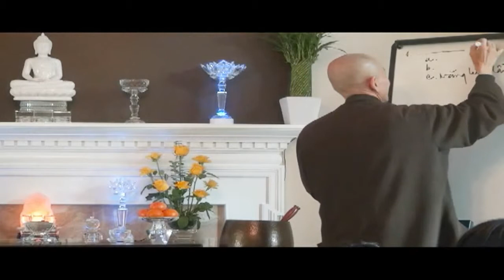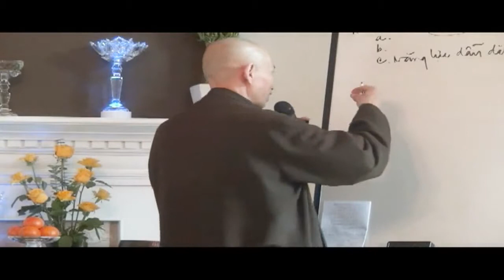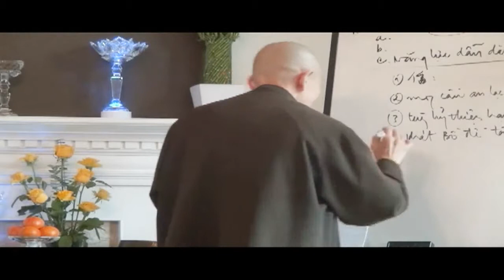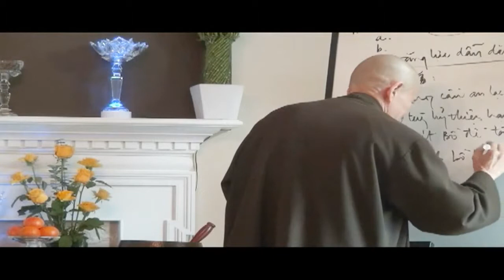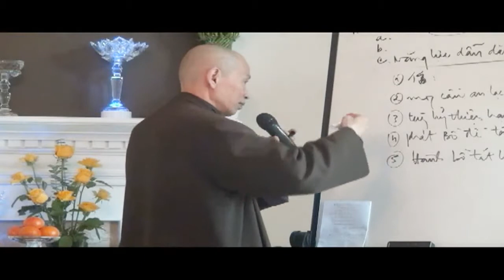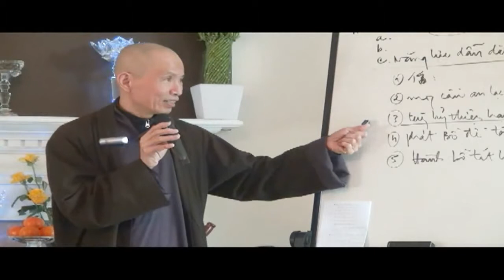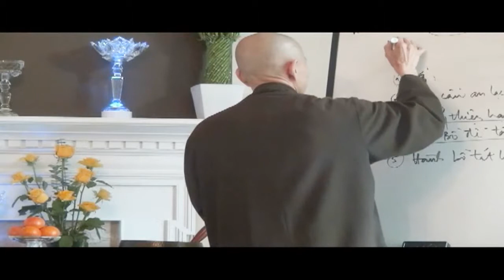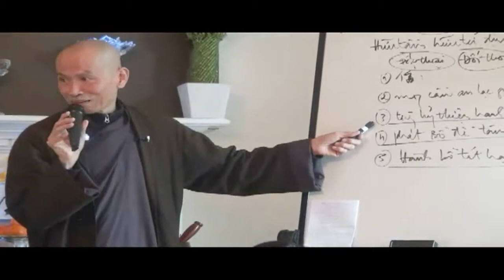TPT Nhin Lai Minh 3 A